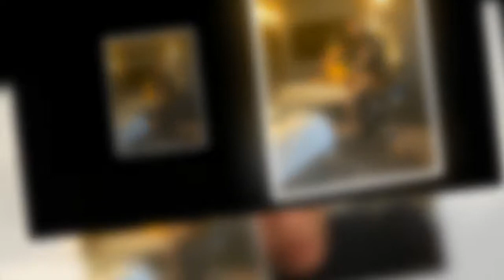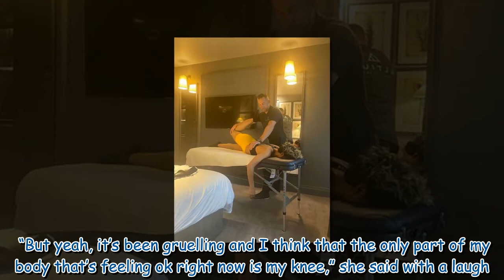'It hurts!' Strictly's Karen Hauer shares pics of painful physio to heal 'aching muscles'